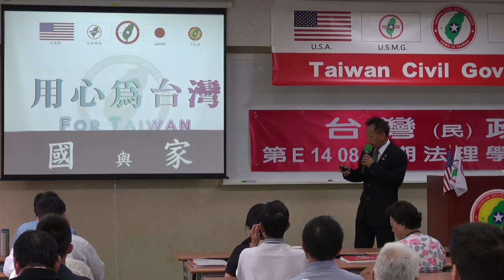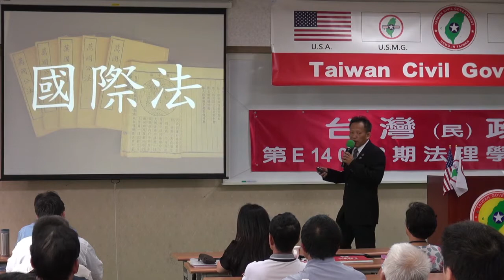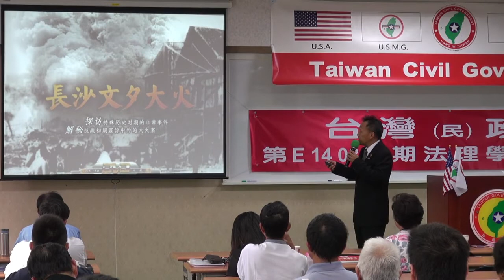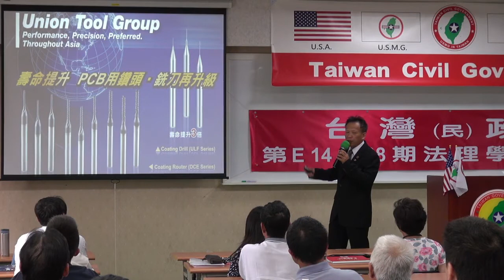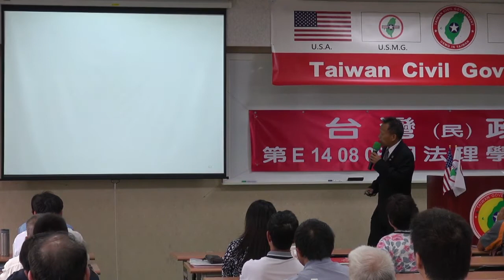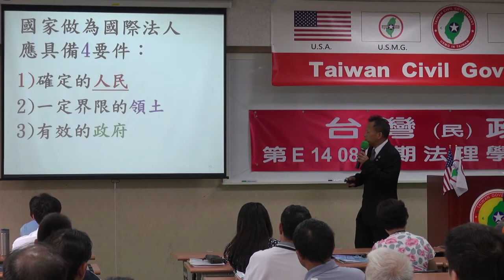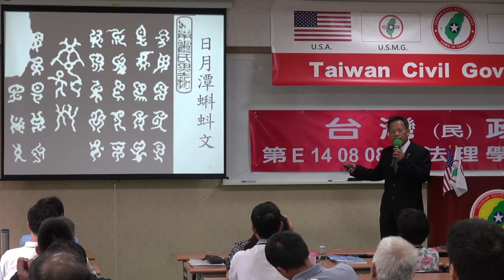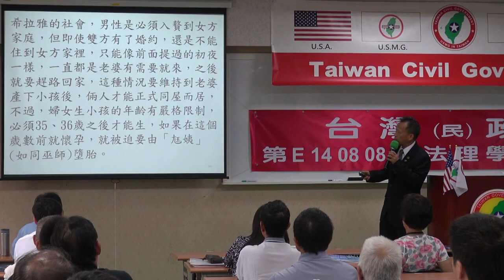140810-10-國與家-王選傑-台灣(民)政府第E140808期法理學院初級班